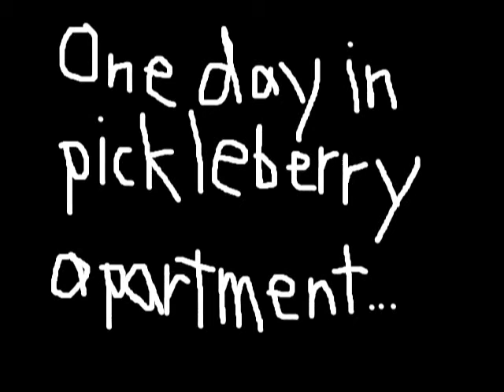How To Fall Down A Chimney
This was supposed to be on yoshi eats cheese, but it wouldn't let me upload it there. (Frowny face)